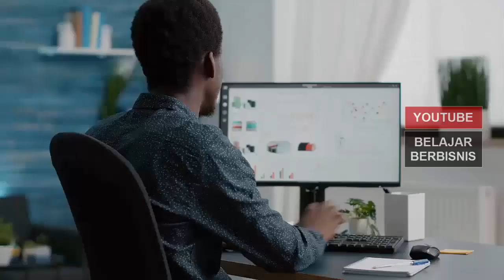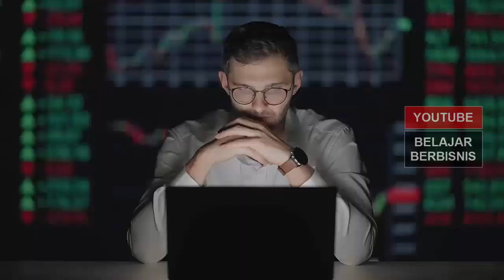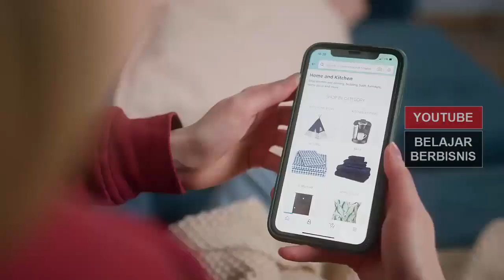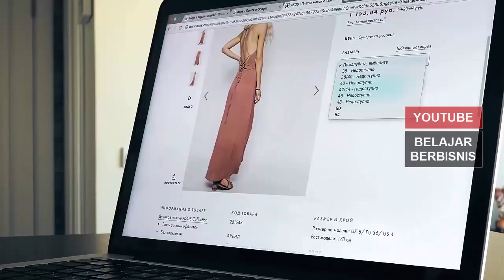5 Penyebab Utama Jualan Tidak Laku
Video kali ini tentang 5 penyebab utama jualan atau produk anda tidak laku di pasaran.

Ada sejumlah penyebab jualan tidak laku. Jika ditanya, para pebisnis selalu berusaha menyalahkan penyebab eksternal.

Misalnya perekonomian sedang tidak bagus, tidak sedang musim belanja, dan sebagainya.

Meski faktor eksternal memang berperan penting, tetapi bisnismu pun harus melakukan evaluasi ke internal.

Berikut ini sejumlah penyebab jualan tidak laku yang mungkin saja sedang terjadi pada bisnismu.